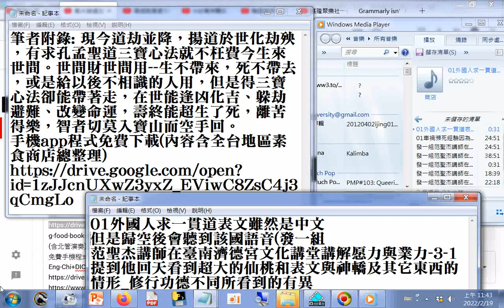分享 龍天表文，天榜見聞錄+因果故事由車禍當事人口述 發一組范聖杰講師在臺南濟德宮文化講堂講解愿力與業力 3 1提到他回天看到超大的仙桃和表文與神轎及其它東西的情形 修行功德不同所看到的有異